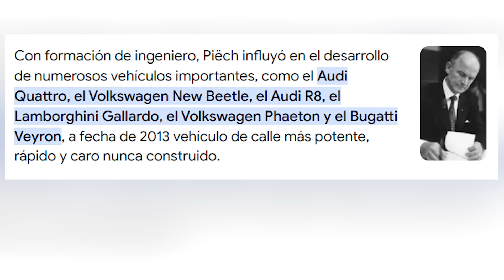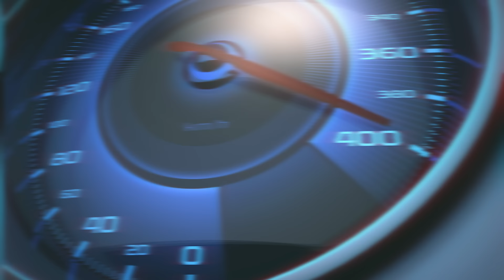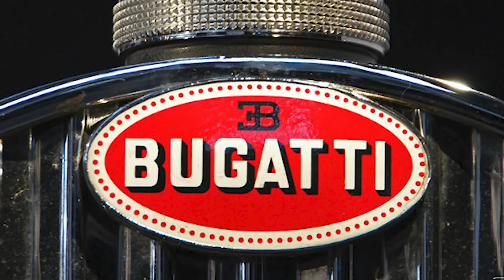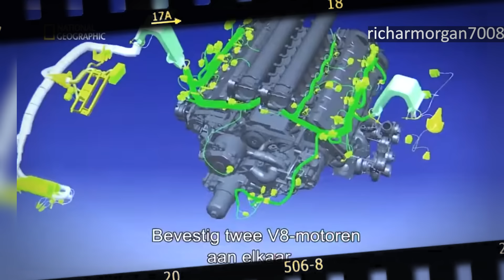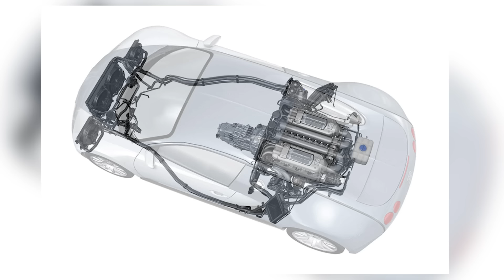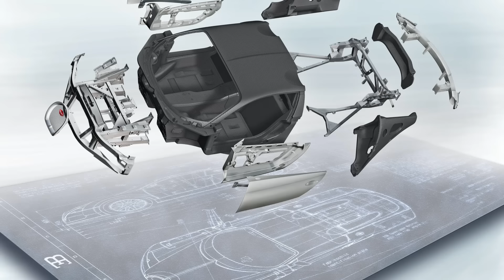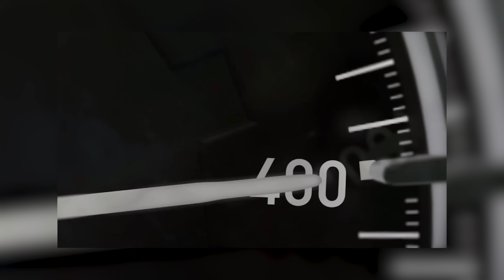Obsesionado por Superar 400kph | Bugatti Veyron